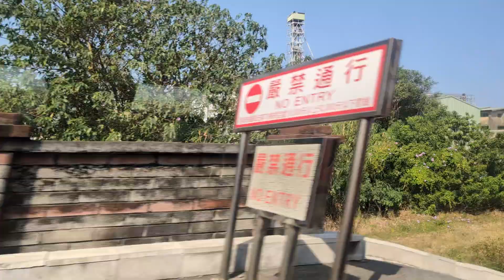溫厝廍溪高架段 林鳳營站至柳營站南